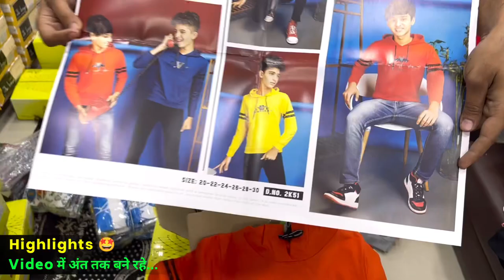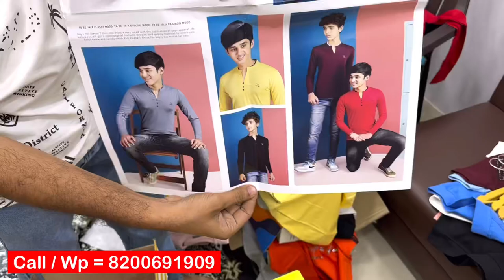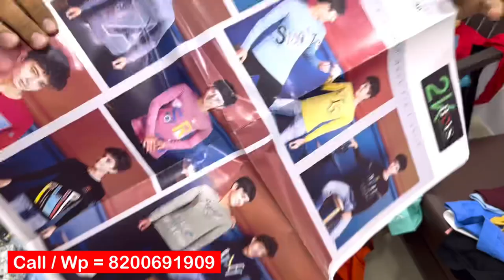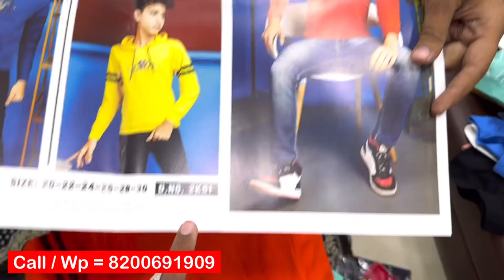₹ 150 = Kids Night Suit, kids wear manufacturer in Ahmedabad, kids wear wholesale market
Shop Details 👇

Name = A.S. Trading

Address = Shop No. 41, Samruddhi Market, Ground Floor, Gheekanta, Ahmedabad, Gujarat.

kids wear
kids wear wholesale
wholesale market
baba suit
baba suit wholesale market
cheapest kids wear manufacture
baccho ke kapde
vlogs blasters
cheap price
ahmedabad readymade kapda wholesale market
kids shirt wholesale market mumbai
kids wear manufacturer in india
bache ke kapde wholesale market
ahmedabad kurti wholesale market
branded ladies tshirt wholesale market
top for girls stylish
western tops for girls
kids wear wholesale market in delhi
imported kids wear wholesale
baby clothes in delhi
imported suits for children
party wear clothes for kids
bacchon ke garam kapde wholesale market
winter collection wholesale market in india
baccho ke garam kapde
bacchon ke garam kapde ludhiana
my winter clothes collection
winter collection wholesale market gandhi nagar
winter collection new video
sabse sasta wholesale market
sabse sasta wholesale market kahan hai
बच्चों के कपड़े rs 25 से शुरू
kidswear wholesale market delhi cheapest kidswear manufacturer
branded kids wear wholesale market